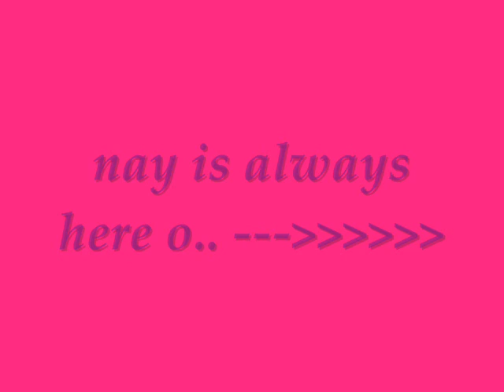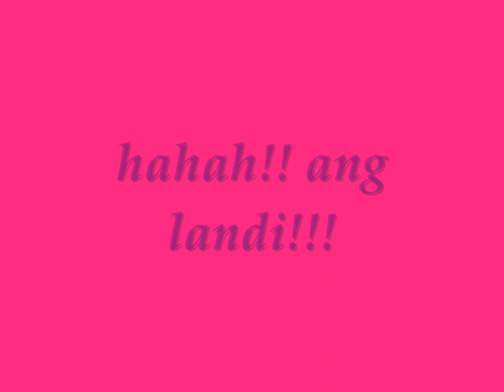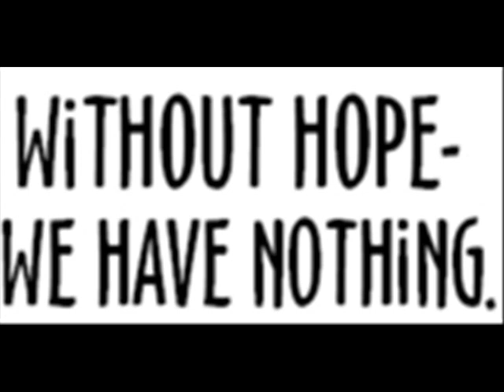you and me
try lng